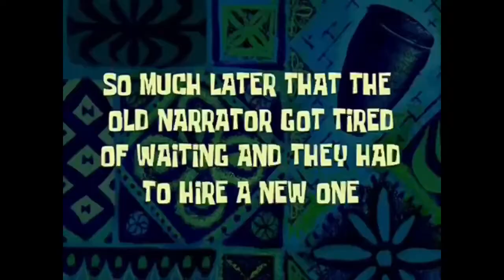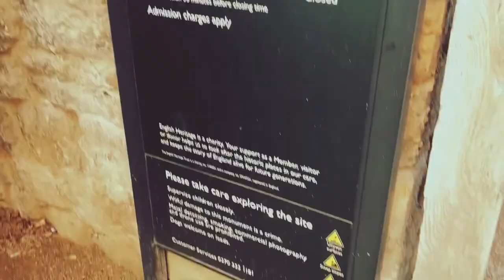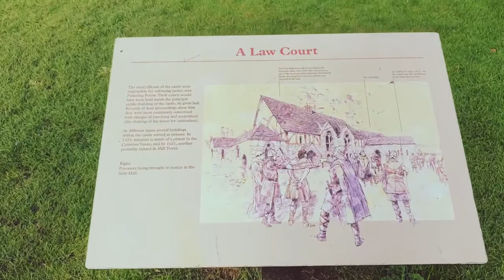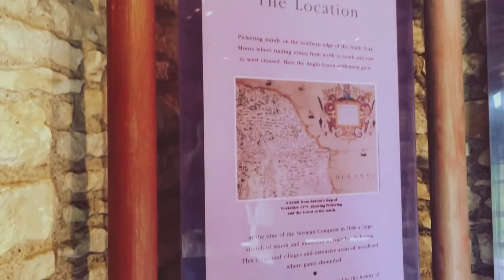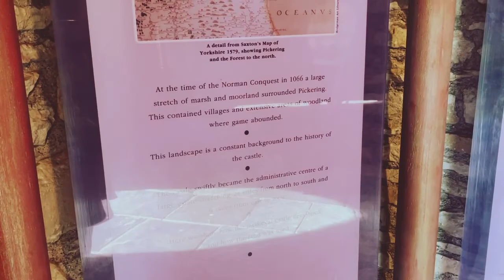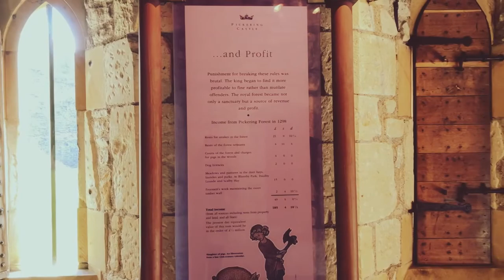Vlog Ep4:Ke Pickering via jalan kampung UK kok macet?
Ke Pickering via jalan kampung di UK kok macet? Ada apa ini?
Mari kita menjelajahi lokasi kampung UK yang sering jadi model di kartu pos….
Semoga vlog ini terlihat lebih baik dari sebelumnya
BTW ini konten pre-halloween aku yaa